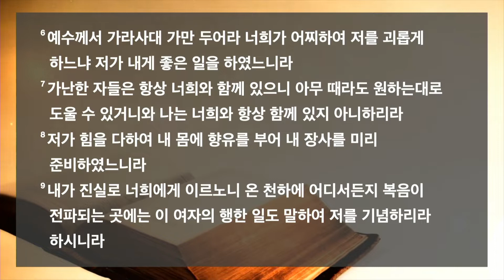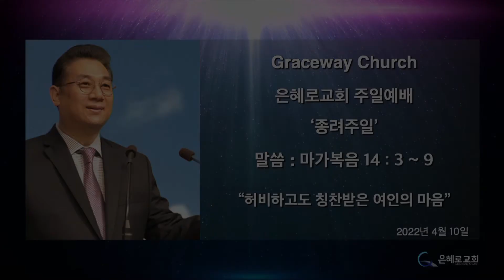은혜로교회 (토랜스) 주일예배 4.10.2022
"허비하고도 칭찬받은 여인의 마음"